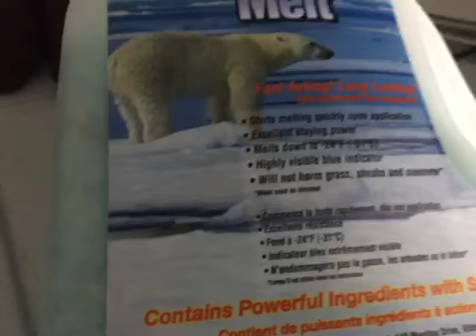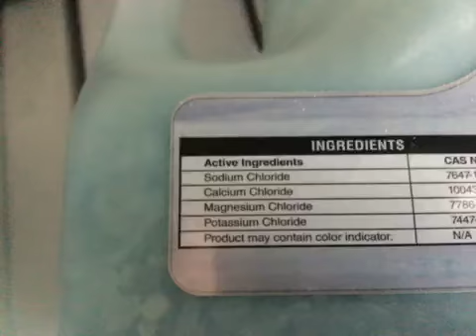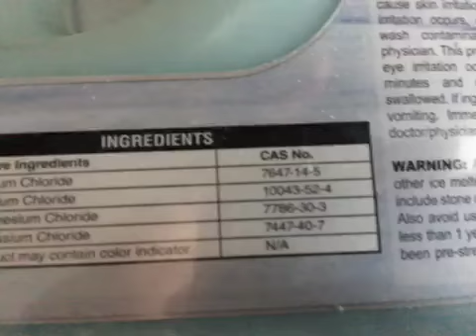Sal grosso para derreter o gelo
Neste vídeo eu mostro o sal grosso para derreter o gelo.